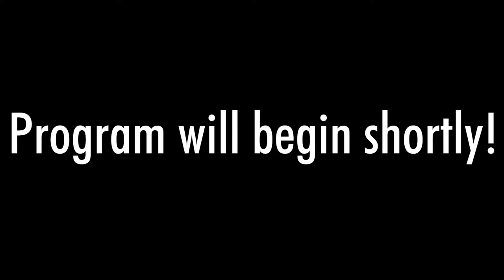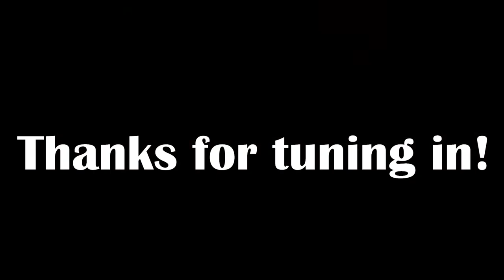JFA Presents: Chubby Carrier and the Bayou Swamp Band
The New Orleans Jazz Museum and Jazz Foundation of America present an all-star jazz ensemble performance.

Enjoy live music from home with the New Orleans Jazz Museum! Join the Jazz Museum online for their weekly virtual concerts, in which dynamic jazz musicians perform live from the Jazz Museum! Tune in every Wednesday and Thursday at 2pm to watch for free.